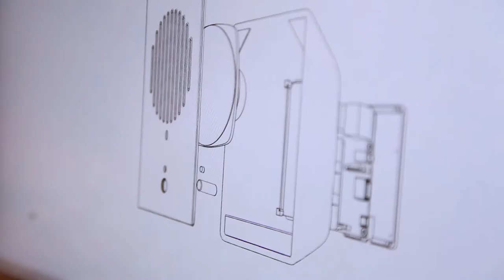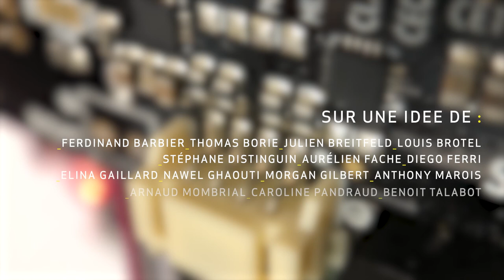FABERNOVEL LAB - EPISODE 5 : PINGER